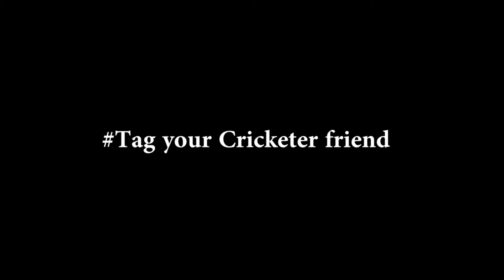PUBG Animation Ultimate Compilation[SFM] NOOB Cricket Match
Pubg animation Noob cricket match gameplay by noobs tournament for chicken dinner funny pubg cricket gameplay annimation most funny watch n enjoy cricket play

pubg[sfm]#
noobs cricket#